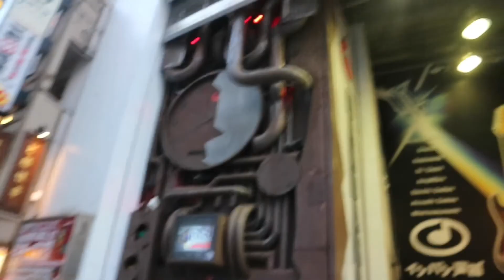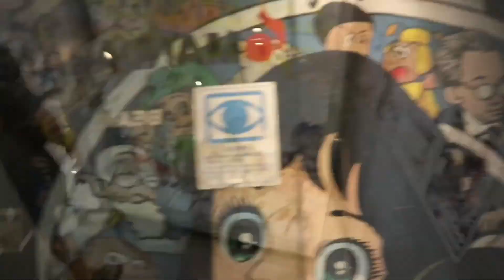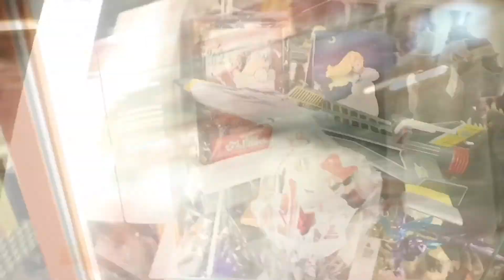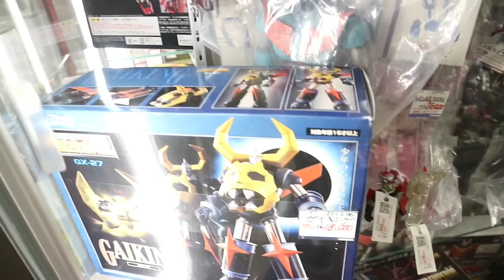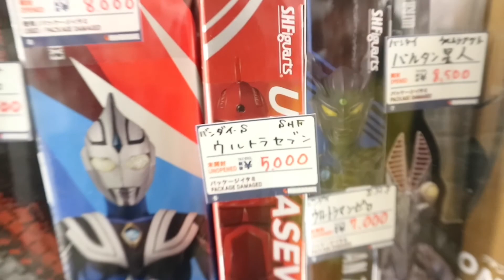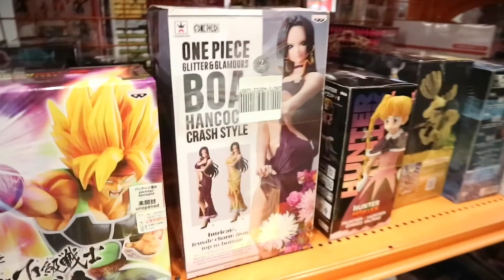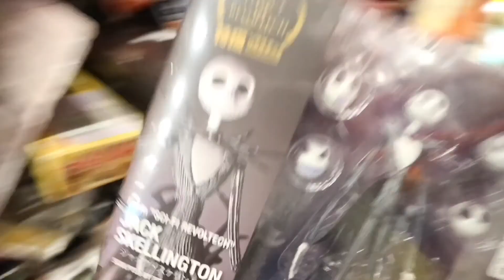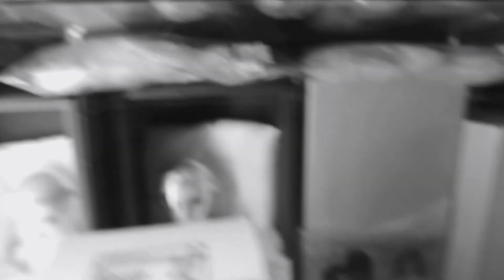Is It Creepy? Or Lovely??? ( ANIME sHOP AT THE BASEMENT)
Hi GUYS Its MILADY VEE.. Do you like Anime?

well i made a video about a place in shibuya where you can visit if you love anime and any cartoon characters that you can find here, so lets go together and look at all this stuff
some creepy dolls were here but ahaha i tried not to be scared..lol

Follow my adventure in my Instagram, Facebook, Snapchat and twitter pages.

SNAP: veez26

Tripod: selfie stick AUSEMKU

editing Software: imovie and filmora

thumbnail editing software: Canva

Please watch out for the next videos..THANK YOU FOR ALL THE SUPPORT!!!